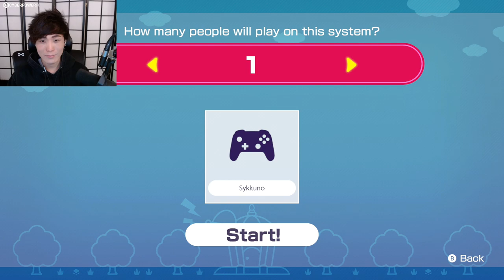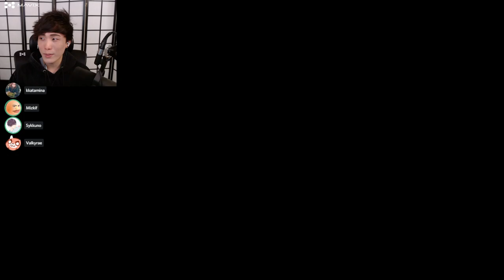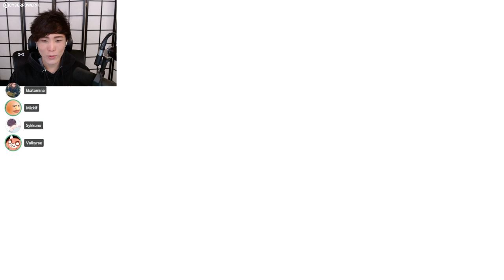"MoBa Gaming" Sykkuno" (Part.1) Another relaxing day Mario Party Superstar ^_^ 11|27|21